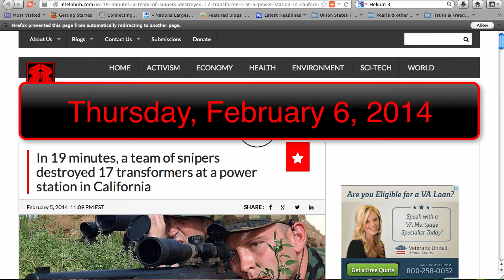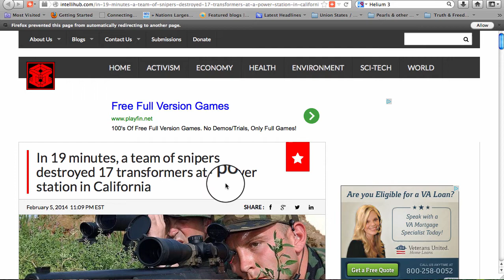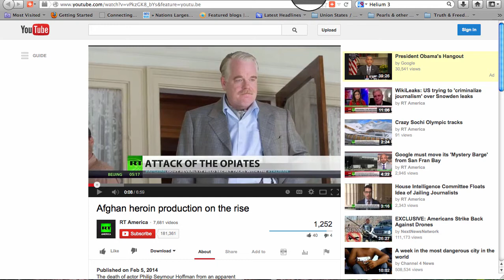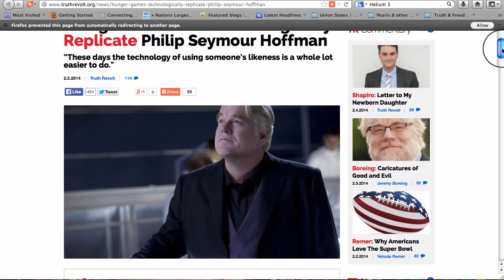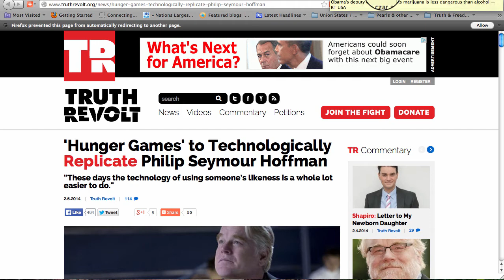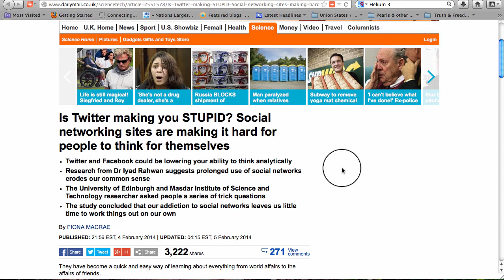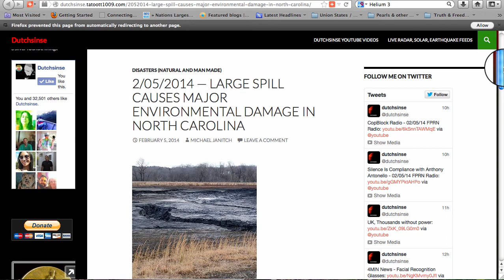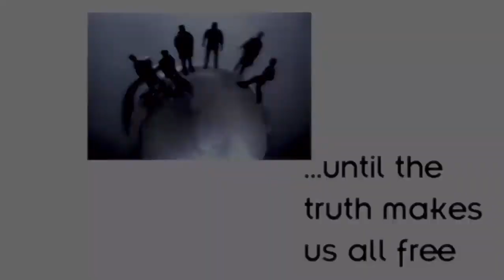99th Monkey News February 6, 2014